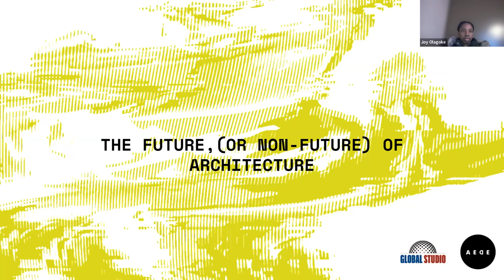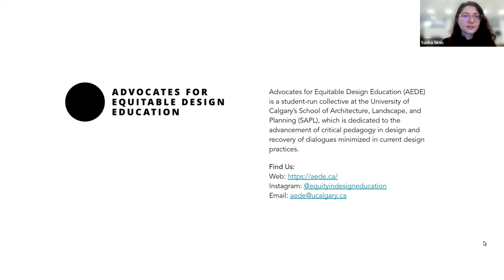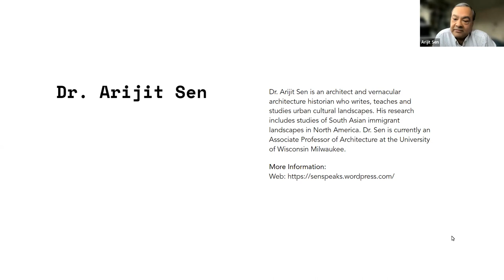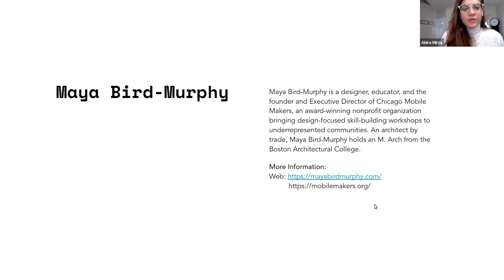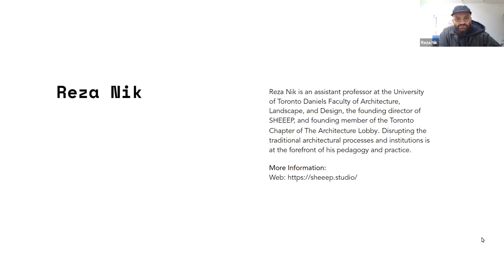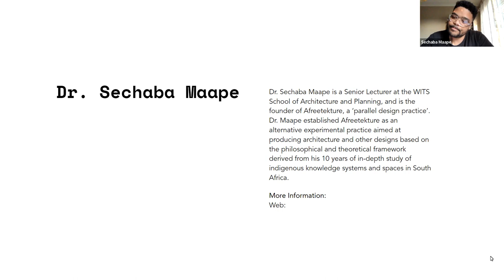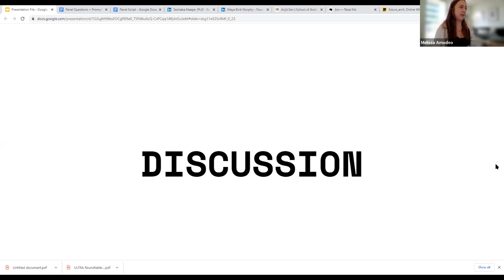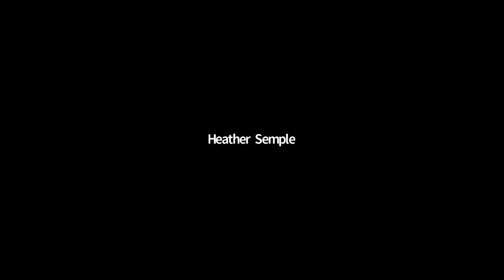The Future (or Non Future) of Architecture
arch_future: aede with the global studio forum series

Session 4: The Future (or Non-Future) of Architecture

A symposium that will explore how current architects and designers are subverting out-dated modes of practice and catalyzing paradigm shifts within the field of architecture

In a society that actively accepts rapid climate change, a widening wealth gap, the rate of change as we know it is no longer an acceptable speed. As designers, we must seek ways in which to subvert and revolutionize architecture from within in order to realize the kind of change we seek.

Maya Bird-Murphy is a designer, educator, and the founder and Executive Director of Chicago Mobile Makers, an award-winning nonprofit organization bringing design-focused skill-building workshops to underrepresented communities. An architect by trade, Ms. Bird-Murphy holds an M. Arch from the Boston Architectural College.

Dr. Sechaba Maape is a Senior Lecturer at the WITS School of Architecture and Planning, and is the founder of Afreetekture, a ‘parallel design practice’. Dr. Maape established Afreetekture as an alternative experimental practice aimed at producing architecture and other designs based on the philosophical and theoretical framework derived from his 10 years of in-depth study of indigenous knowledge systems and spaces in South Africa.

Reza Nik is an architect, artist and educator based in Toronto, Canada. He is the founding director of SHEEEP, an experimental architecture studio working through an equitable lens. Reza has a background in Art History and he is currently an Assistant Professor (Teaching Stream) at the University of Toronto’s Faculty of Architecture, Landscape and Design. His research is focused on a deeper dialogue between the socio-political nuances of the urban context and playful experimentation - as researched through his course Guided Distractions. Disrupting the traditional architectural processes and institutions is at the forefront of his pedagogy and practice.

Dr. Arijit Sen is an architect and vernacular architecture historian who writes, teaches and studies urban cultural landscapes. His research includes studies of South Asian immigrant landscapes in North America. Dr. Sen is currently an Associate Professor of Architecture at the University of Wisconsin Milwaukee.